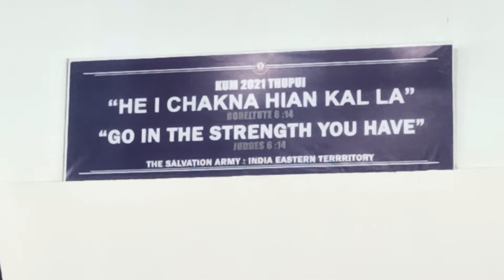YP BAWNGVA, CO THLAHNA PROGRAM